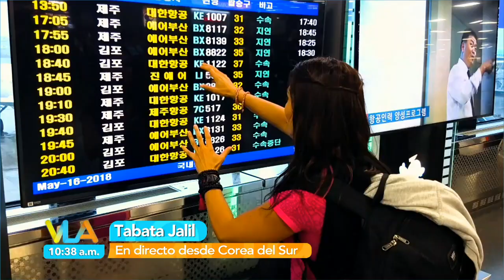¡Tabata celebra el cumpleaños de Ricardo, desde Corea! | Venga la Alegría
¡Además nos trae lo último en información del país asiático! ¿Sabes cómo son los aeropuertos allá?